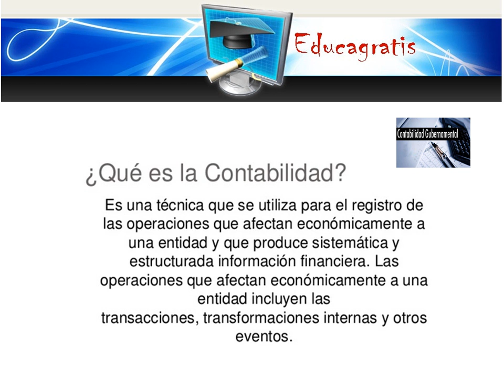Curso de Contabilidad Gubernamental